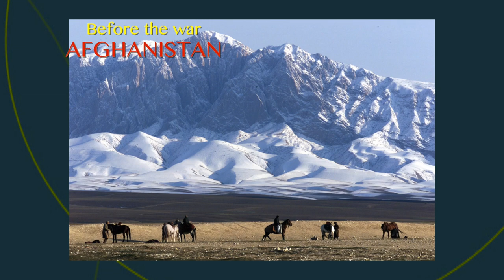Atta Arghandiwal Immigrant Success Planning Segment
Every Monday at 10:30am & 9:00pm Primetime on SMC

Airs on Monday, June 9th, 2014 at 10:30am & 9:00pm on SMC

ALL NEW - Simply the Best - The Luisa Marshall Show On the Show:
- Interview with author Atta Arghandiwal.
- Surrey Clean Sweep Project.

Get Inspired: Special interview with ATTA ARGHANDIWAL From a refugee to a bank teller to a vice president and regional manager...  to an author... Atta's passion for writing paved the way to tell his life story as a refugee in his first award winning book Lost Decency, The Untold Afghan Story. Atta spoke of his war-torn country, his family and his decision to leave. He made his dream into a reality to help his fellow immigrants in his new book Immigrant Success Planning: A Family Resource Guide.